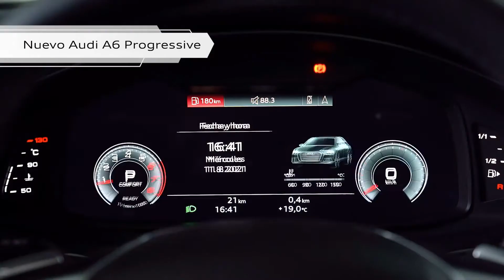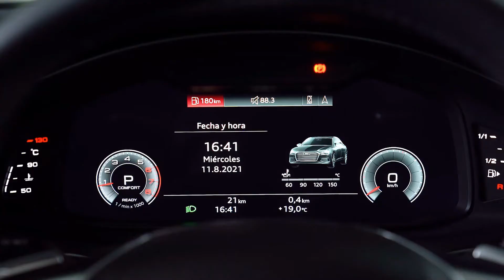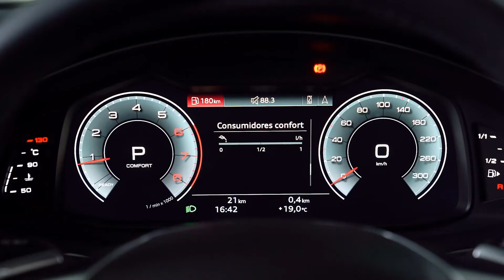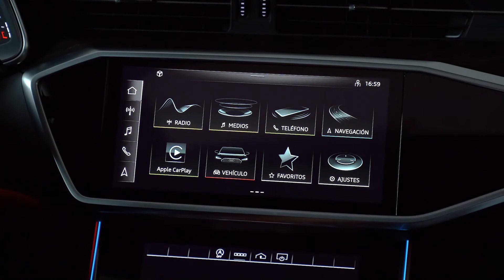Conoce el nuevo Audi A6 Progressive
El nuevo AudiA6 viene equipado con motor 40 TFSI Mild Hybrid y un renovado interior más amplio y tecnológico. Descúbrelo aquí en su versión Progressive.

00:00 – Presentación
00:23 – Motorización
01:23 – Diseño Frontal
01:19 – Diseño Lateral
01:50 – Diseño Trasero
02:29 – Diseño interior
02:51 – Conectividad y tecnología
03:43 – Conducción
03:59 – Seguridad
04:12 – Climatizador
04:20 – Asientos eléctricos